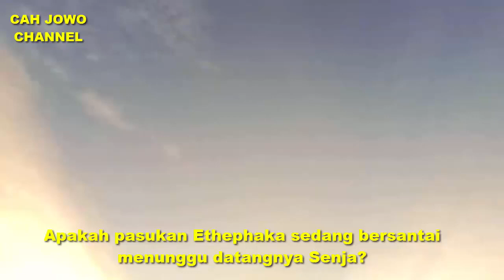Penampakan UFO Super Canggih di Langit INDONESIA - Kamuflase Pesawat Elzetor Ethephaka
Penampakan UFO di langit Indonesia terbaru. Pesawat UFO besar super canggih kamuflase jadi awan di langit. UFO diatas langit Nusa Tenggara Timur. UFO pesawat anti gravitasi milik pasukan Ethephaka di Indonesia. UFO asli di langit indonesia.